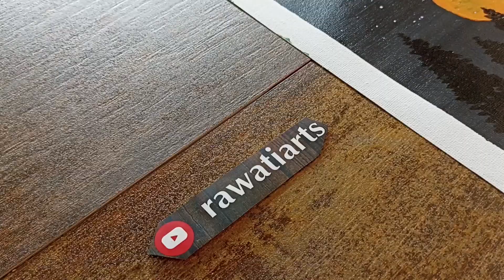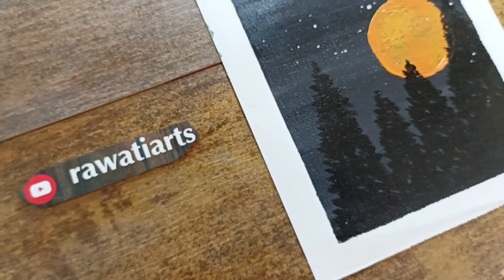Original Moon Setting Pine Tree Acrylic Painting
How to paint with acrylics / Painting Techniques /
Rawati Arts is a painting youtuber. He paints beautiful world on the canvas using familiar objects in life, and share videos for you and everyone.